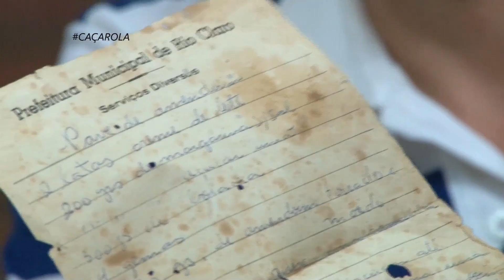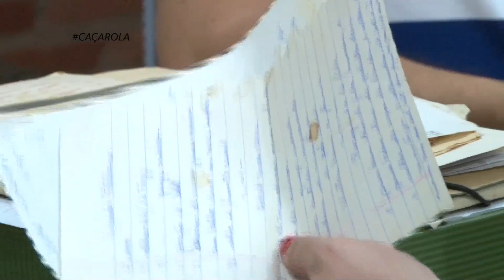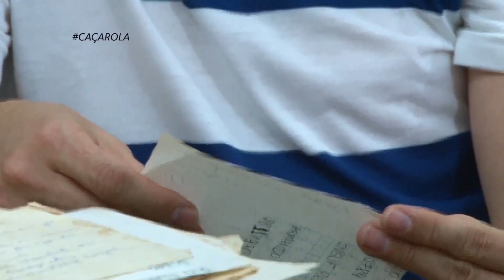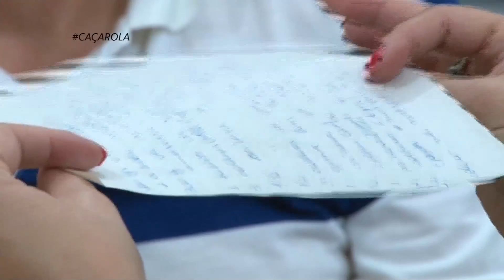Ensaio Geral 2ª temporada (14.07.16) - 1º bloco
Niuro Ribeiro é um colecionador de receitas! Neste programa ele mostra o seu tesouro para nós!!!